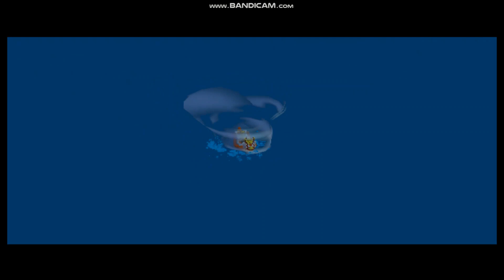Let's Play The Wind Waker Randomizer Pt.32: Reefer Skeefer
We Start Going to the Eye Reef Islands in This Game by Blowing Up Those Warships & Cannons in This Wacky Zelda Randomizer. And We Get Some Stuff That We Missed Along the Way.